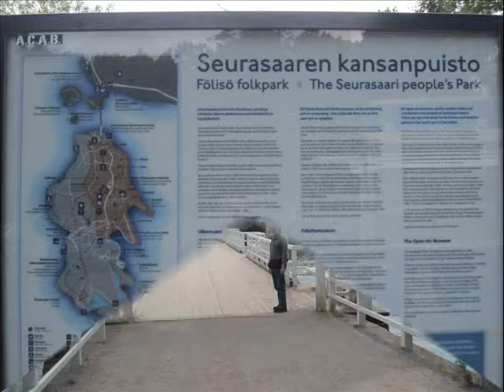HELSINKI (FINLAND) EUROPE 2011 Part 13-2 .wmv